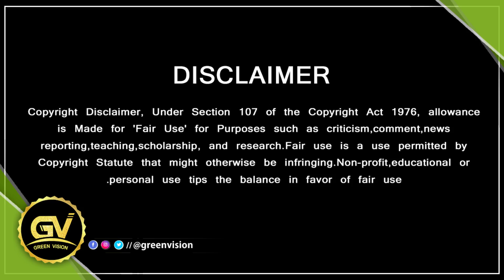அடேங்கப்பா! AK 61 ஷூட்டிங் ஓவரா - Ajith Shows his mass | Ak61 Shooting Schedule | AK61 Updates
Ak 61 - Ak 61 Update - Ak 61 First Look - Ak 61 Trailer - Ak 61 Motion Poster - Ak 61 Whatsapp Status - Ak 61 Poojai - Ak 61 Update Tamil - Ak61 Ajith - Ak 61 Bgm - Ak 61 Title - Ak 61 New Look - Ak 61 Announcement - Ak61 Ajith Kumar - Ak 61 Anirudh - Ak61 Ajith Weight Loss - Ak61 Ajith Movie - Ak 61 Actors - Ak 61 Ajith New Look - Ajith Ak 61 Whatsapp Status Tamil - Ajith New Ak 61 - Ak61 Ajith Status - H Vinoth About Ak 61 - Boney Kapoor About Ak 61 - Ak 61 Bgm Ringtones - Ak 61 Boney Kapoor - Ak 61 Budget - Ak 61 Vs Beast - Ak 61 First Look Bgm - Ak 61 Movie Cast - Ak 61 Dual Role - Ak 61 Details In Tamil - Ak 61 Release Date - Ak 61 First Look Reaction - Ak 61 First Look Whatsapp Status - Ak 61 First Look Official - Ak 61 First Look Poster - Ak 61 Full Movie - Ak 61 First Look Status - Ak 61 First Look Review - Ak 61 First Single - Ak 61 Shooting Update - Ak 61 Status

GREEN VISION CHANNEL DOESN'T SUPPORT PIRACY